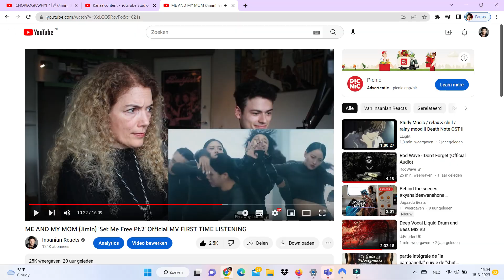INCREDIBLE!! [CHOREOGRAPHY] 지민 (Jimin) ‘Set Me Free Pt.2’ Dance Practice REACTION